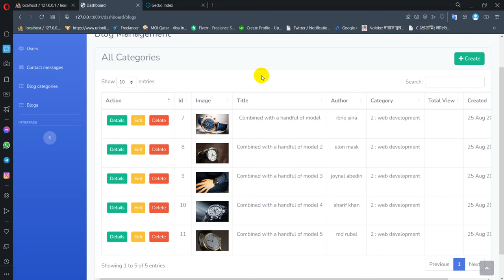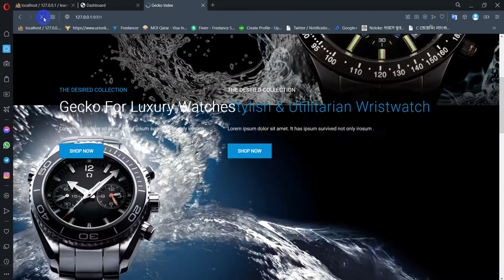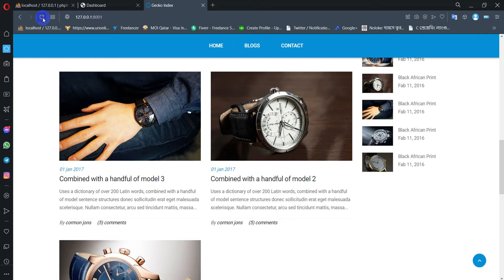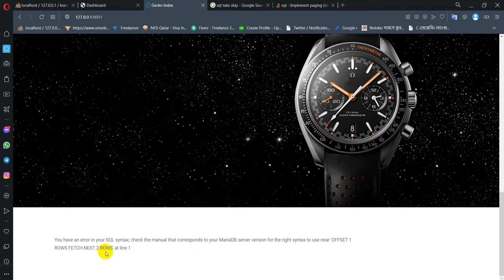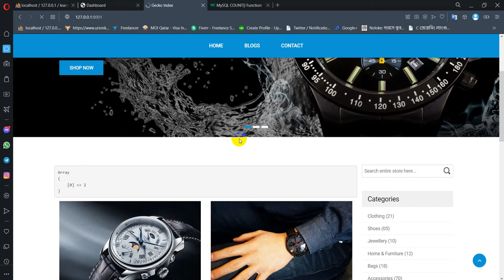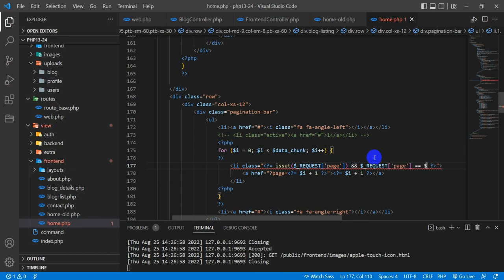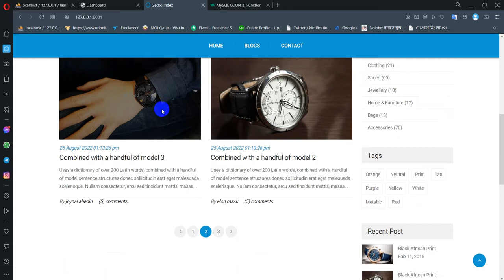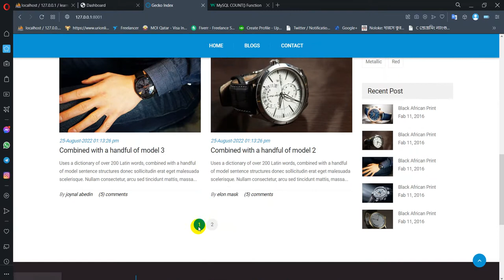raw PHP: 24 mySQL PHP data pagination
1. pagination
2. not found page
3. next and previous button